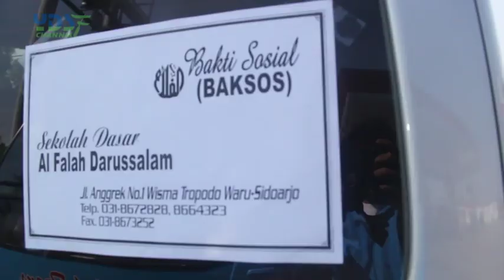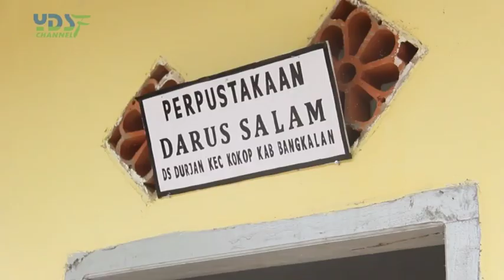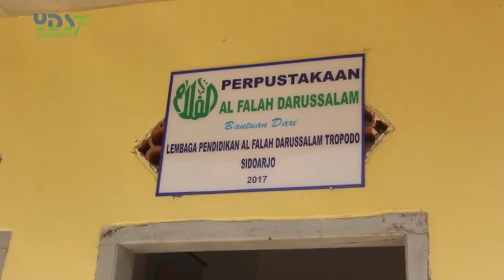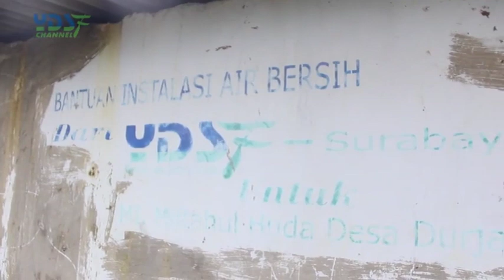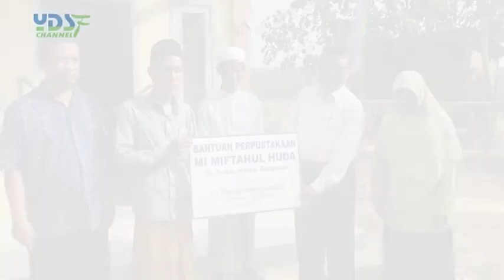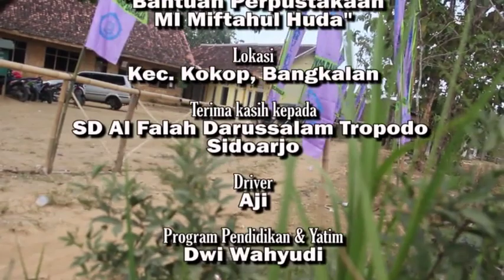Bantuan perpustakaan Sekolah Sahabat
Program ini untuk menumbuhkan jiwa peduli dan empati pada anak-anak, sehingga kelak ketika mereka sudah menjadi orang di masyarakat akan menjadi orang yang peduli dan empati pada masyarakat